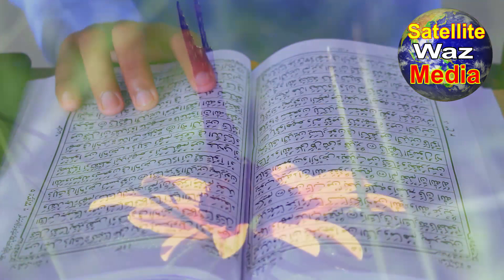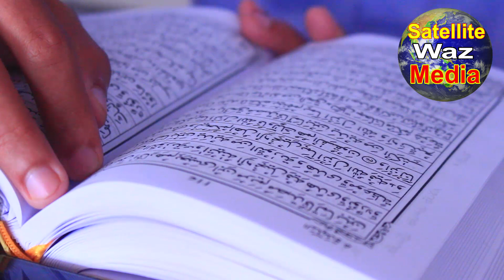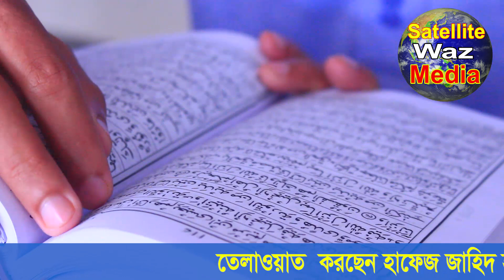Hafez Jahid Hasan / কুরআন তেলাওয়াত পারা -৬ / Para 6 Quran Tilawat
Satellit waz media চ্যানেলে আপনাকে স্বাগতম।.

                  বেল বাটনটি অন করুন।